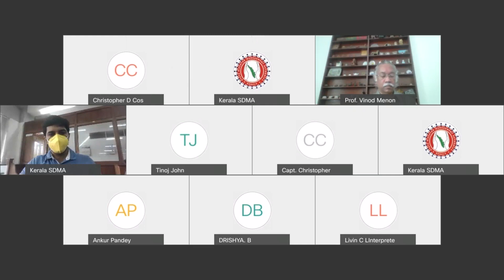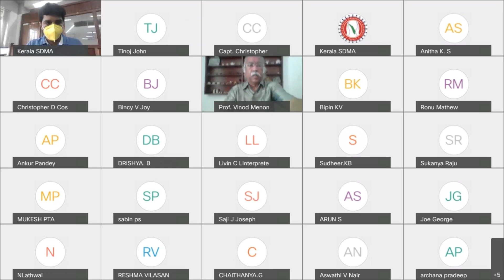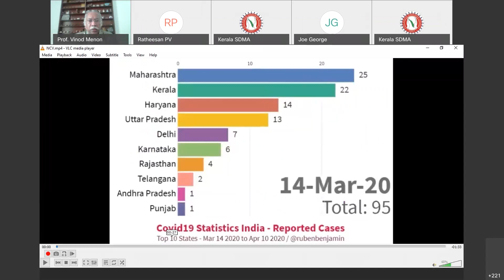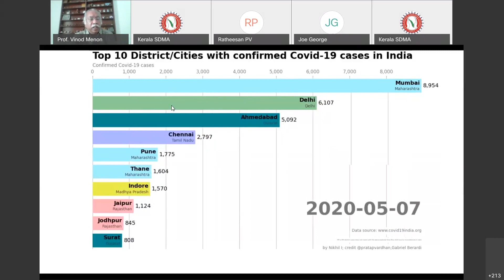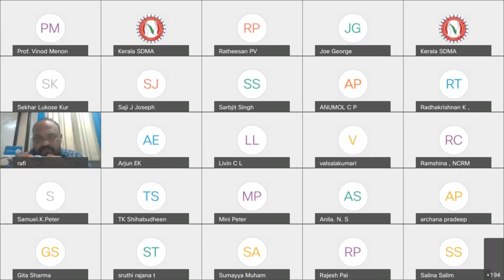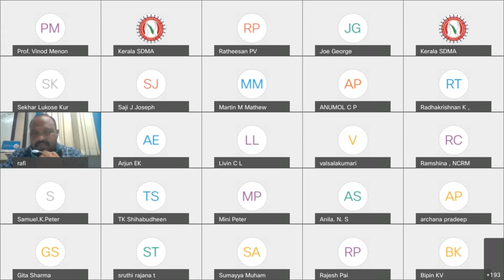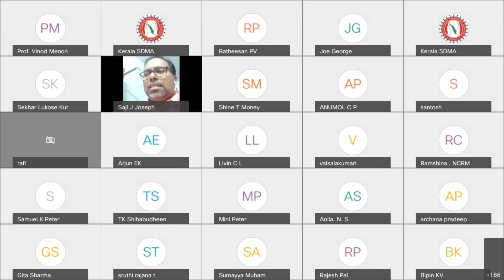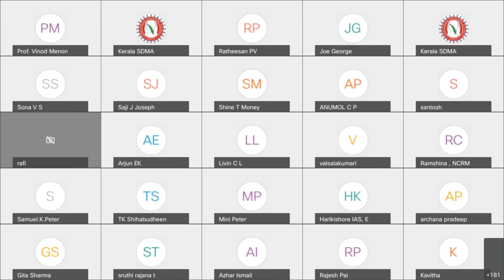COVID-19 Academy Kerala Launch Ceremony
Sphere India partnered with Kerala State Disaster Management Authority (KSDMA) and Kudumbashree to launch a series of training sessions. The prime dialect of instruction will be Malayalam. The Kerala Academy will have 12 technical sessions starting from 29 September, covering diverse topics delivered through online platform (Cisco-Webex).